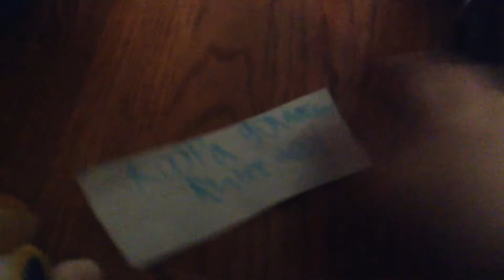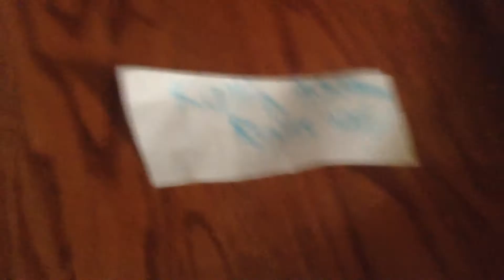Character elimation season 3 episode 11